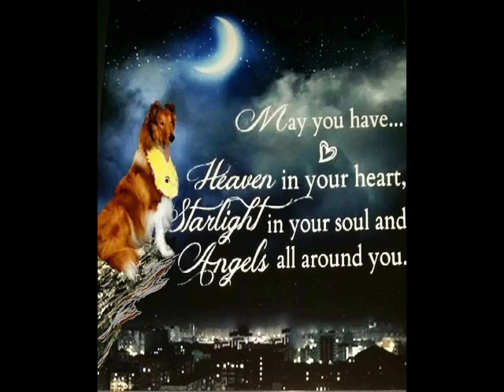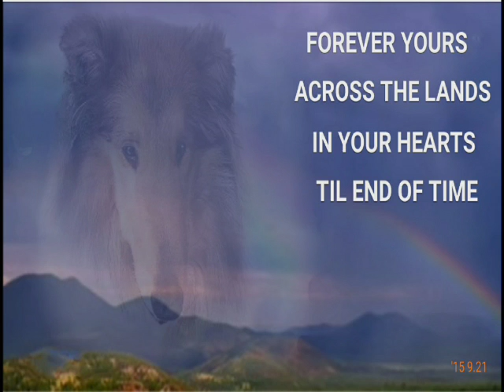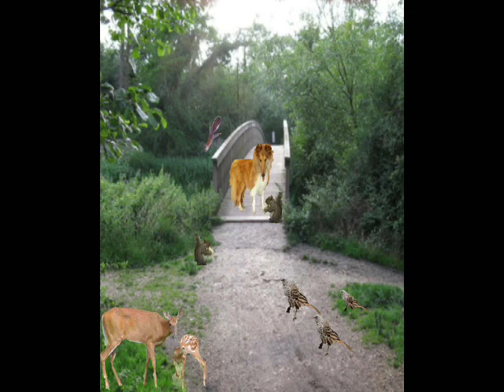LAD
Our precious angel gone to soon